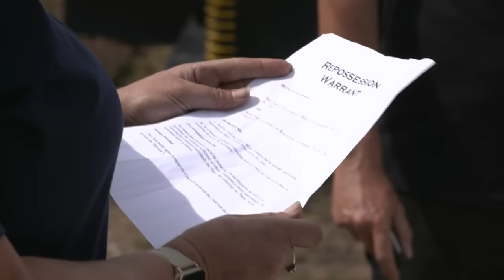EP4 - SWORD - PAINTER - TAKEN FOR A RIDE - REPO RECALL - REPO MAN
Sean James AKA The Repo Man was one of the world’s most feared Repo Men. In this episode, Sean and H recall the time they crossed swords with Sir Lancelot; when Sean lost his rag with a painter and when he was taken for a leisurely ride around a field by a rather irate farmer.

If you like car repossession shows. Then this is the show for you. And if you like seeing cars get smashed up, blown up, and totally destroyed then this is definitely the car repossession for you. Sean invites members of his old crew onto the couch whereupon they reminisce about old times and what they used to get up to. But like any old story, things get added to and elaborated over time...